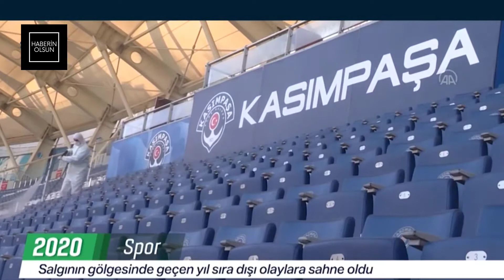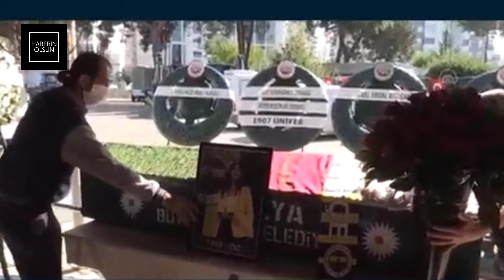2020'DE SPOR DÜNYASINDA NELER YAŞANDI | BAŞTAN SONA BÜTÜN DETAYIYLA BU VİDEODA!!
Bu videoda 2020 yılının başından beri spor dünyasında neler yaşandığını bir kez daha hatırlatmak istedik.
Tekrardan yeni yılın herkese mutluluk,sağlık,huzur getirmesini temenni ederiz.

Kanalımızın varoluş amacı son dakika haberleri en hızlı ve en doğru şekilde sizlere aktarmaya çalışmaktır.

Görüşleriniz bizler için çok önemli.
Şimdiden teşekkürler.